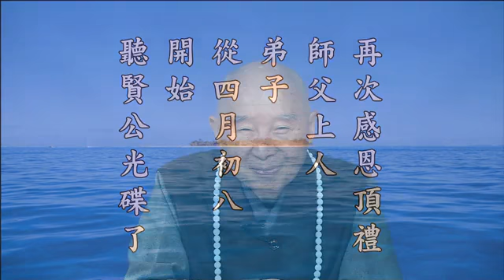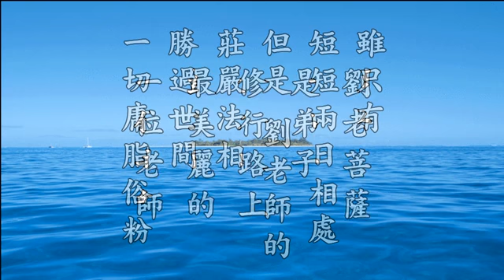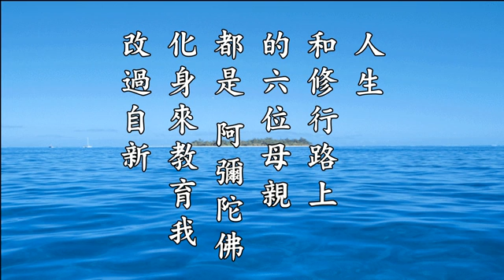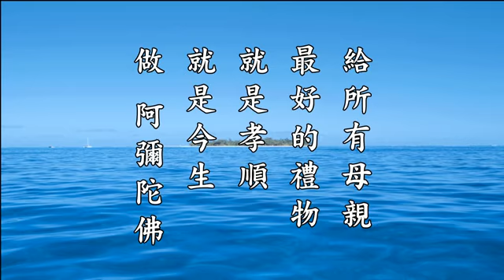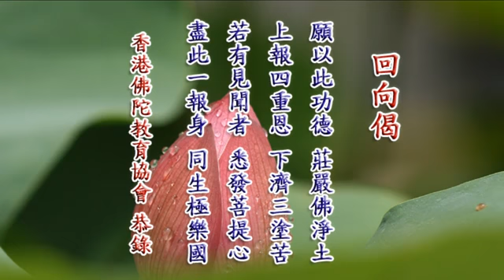淨空法師《無量壽經科註第四回學習班》39